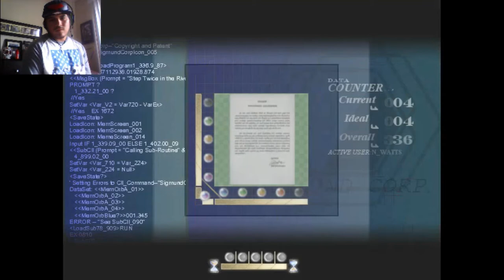To The Moon Ep. 3 - Isn't Cobra Still Considered As A Snake???